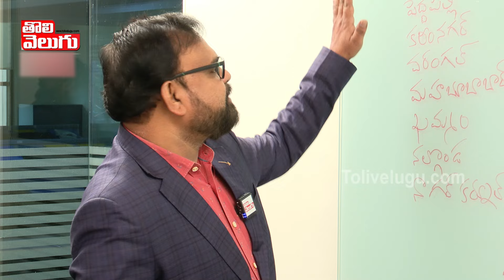ఆదిలాబాద్ లో గెలిచేది ఎవరంటే?|Gone Prakash Sensational Analysis On Adilabad MPConstieuncy|Tolivelugu